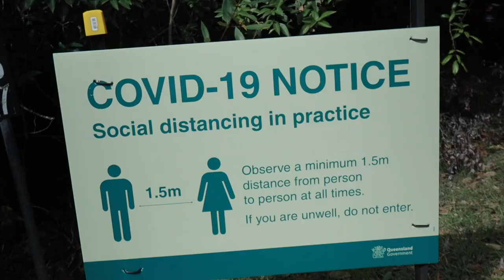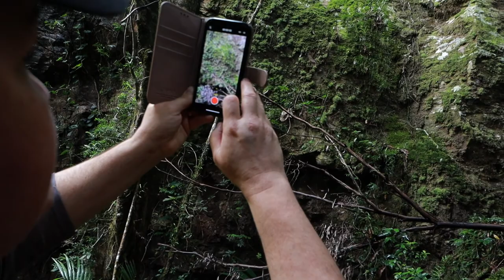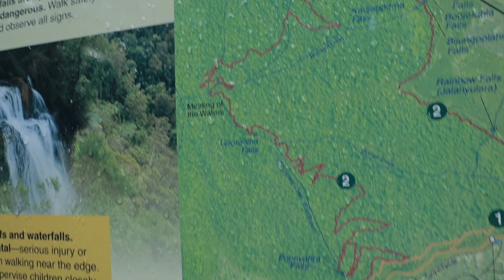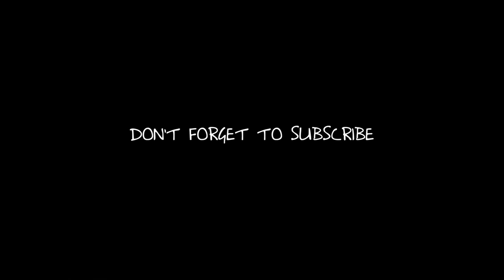gold coast hinterland queensland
Twin Falls is a breathtaking encounter in the Gold Coast Hinterland, a Queensland adventure you don't want to miss. If you are visiting Australia make sure you experience the World Heritage Gondwana rainforest in Springbrook National Park.